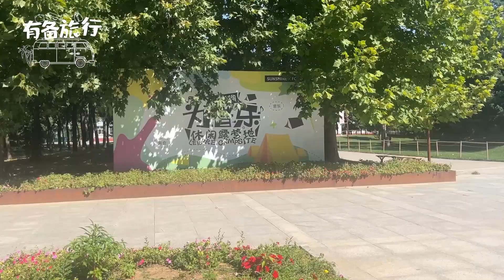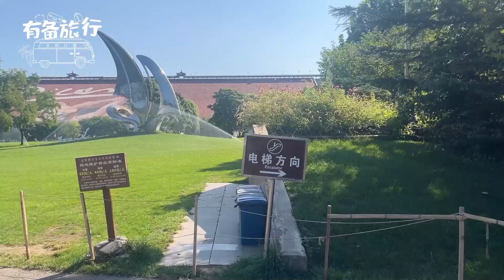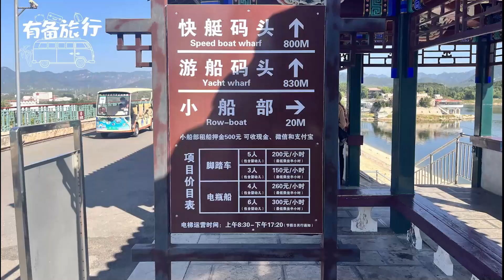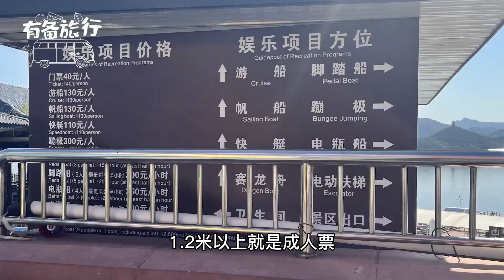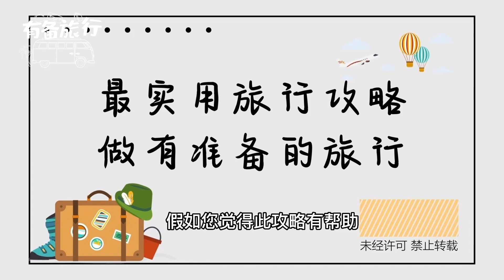平谷金海湖如何？